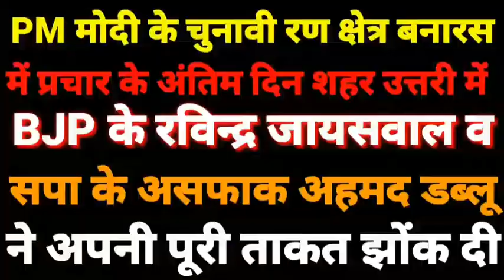Clown Times, BJP के रविन्द्र जायसवाल व सपा के असफाक अहमद डब्लू ने अपनी पूरी ताकत झोंक दी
PM मोदी के चुनावी रण क्षेत्र बनारस में प्रचार के अंतिम दिन शहर उत्तरी में BJP के रविन्द्र जायसवाल व सपा के असफाक अहमद डब्लू ने अपनी पूरी ताकत झोंक दी